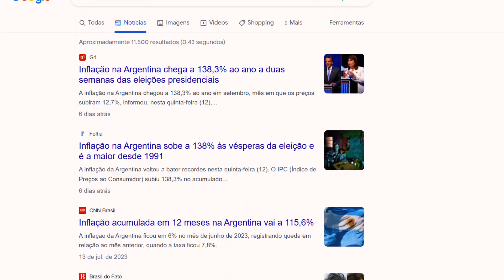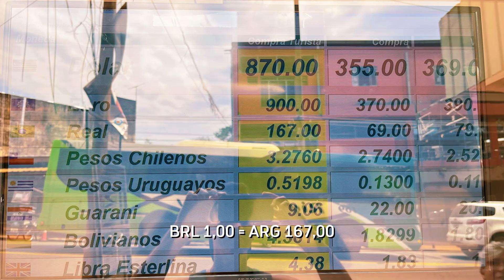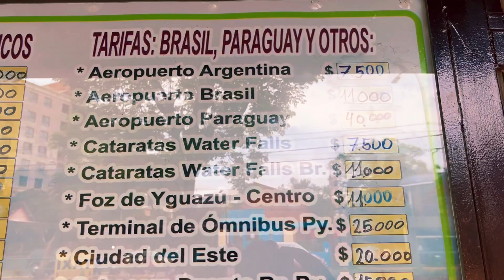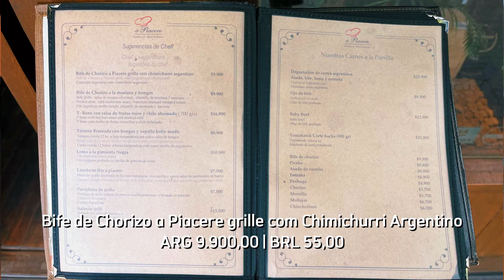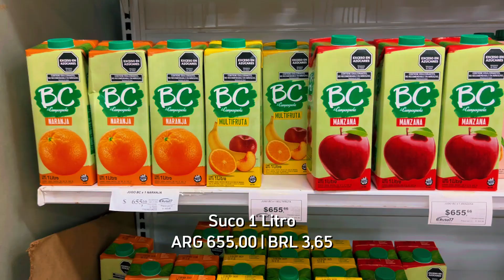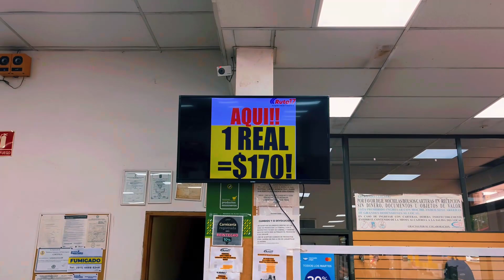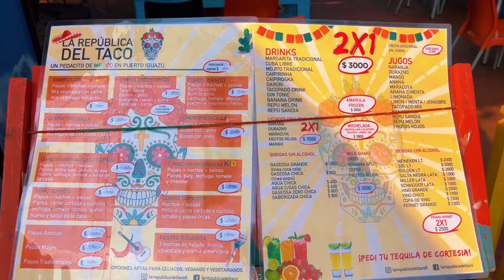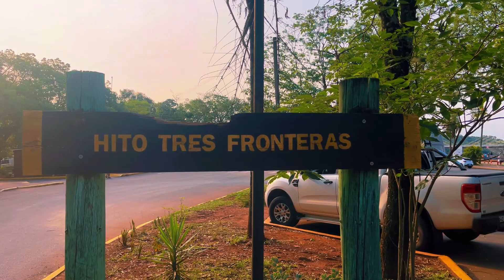PUERTO IGUAZU, Argentina: PRIMEIRAS IMPRESSÕES e Dicas de Viagem (Parte 1)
Neste emocionante vídeo, explorei as primeiras impressões da deslumbrante Puerto Iguazu, na Argentina. Prepare-se para uma jornada cheia de dicas de viagem, enquanto compartilho insights sobre onde fazer o câmbio, opções incríveis de restaurantes e bares, como se locomover na cidade, visitas ao Marco das Três Fronteiras lado Argentina, o agitado centro de Puerto Iguazu à noite, paradas imperdíveis na feirinha local e muito mais! Se você está planejando uma viagem para essa cidade incrível, não perca este vídeo, pois estou aqui para tornar a sua experiência inesquecível. Não se esqueça de curtir, compartilhar e se inscrever para mais aventuras de viagem emocionantes!

CÂMBIO
El Kioskito - Única bomboniere ao lado do terminal de ônibus.
Procurar pelo Gerônimo!

LA CASA DE LOS MUNECOS 🤩

CLUBE KIKI POR AÍ! 😍